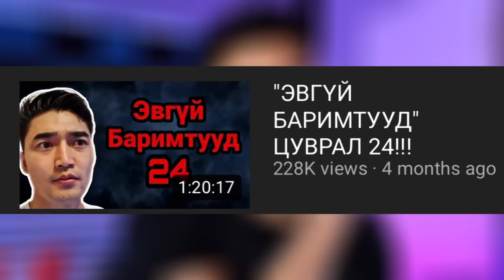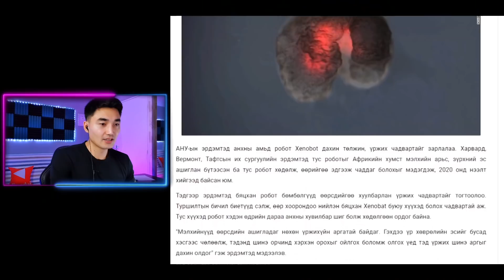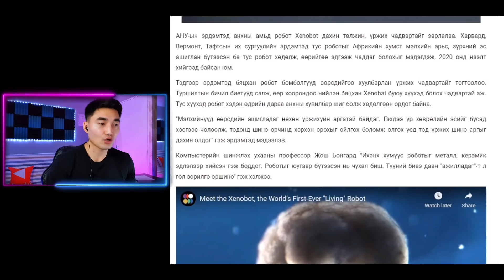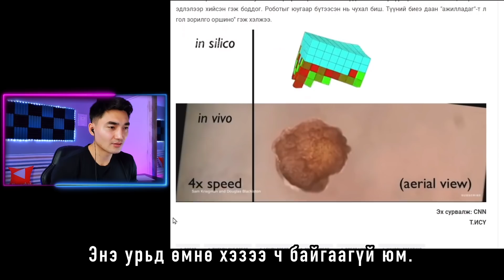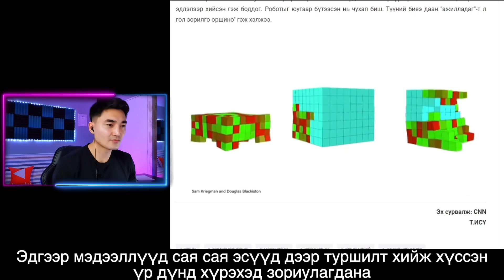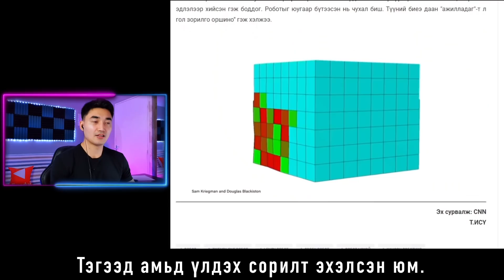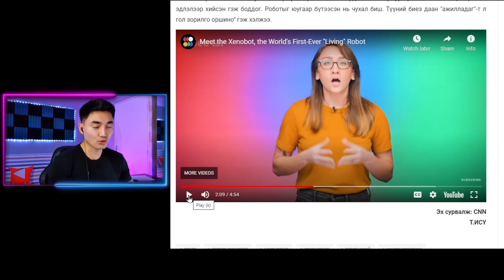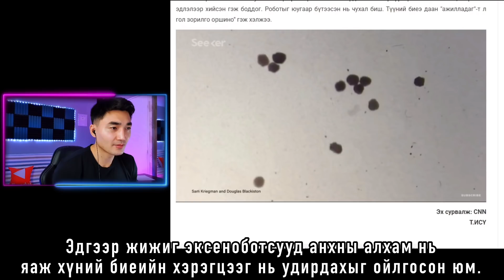ХЭРЭЛДЭЖ БАЙХ ХОЙГУУР...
Шинэ жилийн урамшуулал болгож үүрэн сүлжээнд хязгааргүй ярих бүх багцууд бэлэгтэй 🎁

- Coinbase дээр бүртгүүлээд эхний 100$-ын худалдан авалтанд 10$-ын үнэгүй Биткойн BONUS авах линк

- Гадаад хэл сурах HIPPOCARDS апп 20 хувийн хөнгөлөлттэй хэрэглэх (Promo коп дээр TUSHIG гэж бичих)